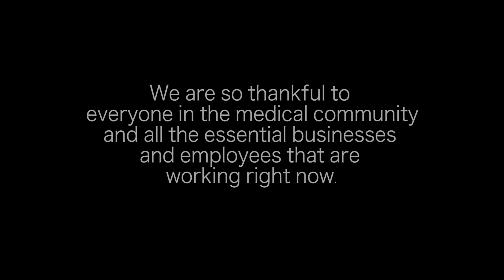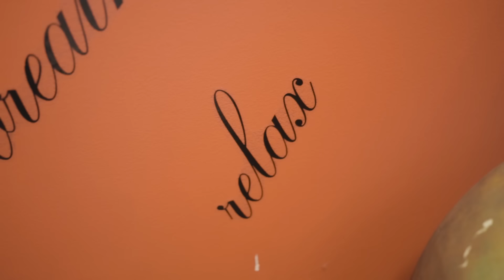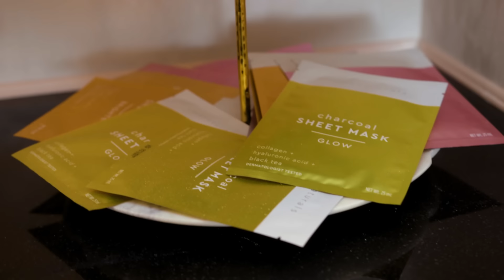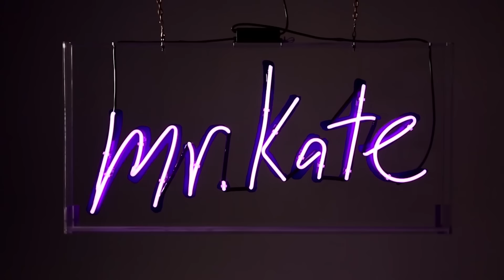Revealing Jeffree Star's Iconic Spa Makeover!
We team up with Jeffree Star to makeover his insanely epic home spa!

Executive Producers: Kate Albrecht and Joey Zehr
Directed and Edited by: Vianne Robitaille
Producer: Annie O’Rourke
Shot by: Marco Bottiglieri, John Dowd
Assistant Camera: Noah Maxey, Ben Smith
Sound: Nick Carignan
Gaffer: Faisal Shah
Project Manager: Tess Albrecht
Art Department: Emily Banks, Dani Armstrong, Josh Duclos, Leo Martinez, Amy Patterson, Gabe Gonzales